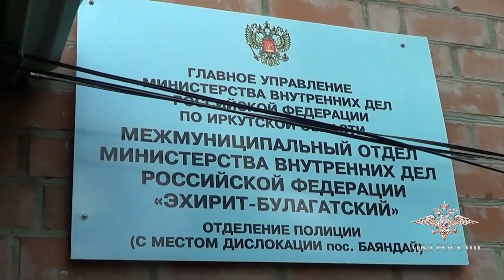В Иркутской области полицейские вернули похищенных лошадей хозяевам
Сотрудниками межмуниципального отдела МВД России «Эхирит-Булагатский» по горячим следам задержаны подозреваемые в краже 26 лошадей.